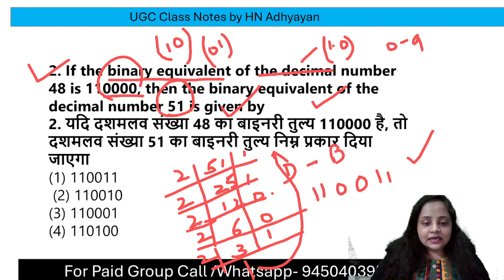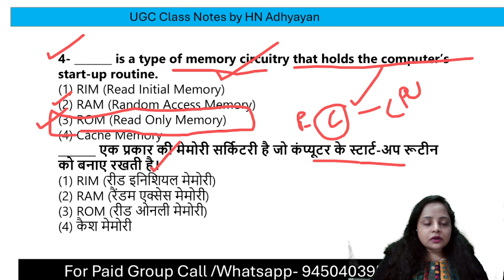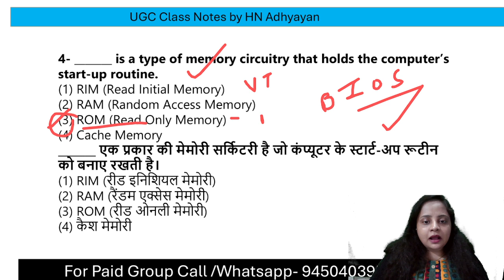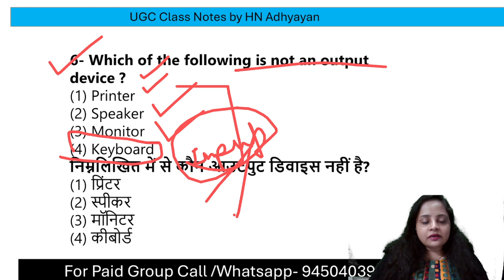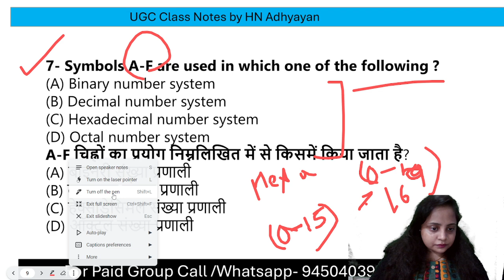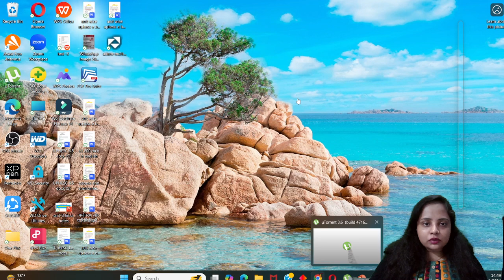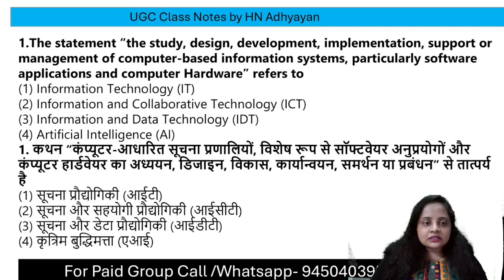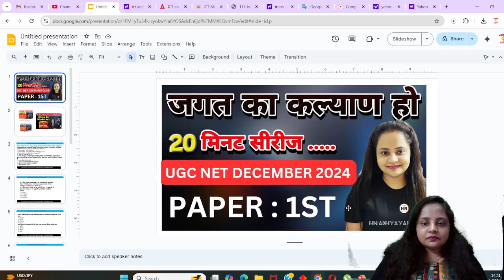20 minute series UGC NET Series | PYQs + Topics | Class -6| HN Adhyayan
हिंदी साहित्य से कैसे बने असिस्टेंट प्रोफेसर ? | UPHESC new syllabus | Introduction class UPGDC/PGT
🙏Welcome To HN ADHYAYAN 🙏
Assistant professor और  NET JRF की  फ्री क्लास आपको इसी चैनल पे मिलेगा
Get full UPHESC ASSISTANT PROFESSOR हिंदी साहित्य संपूर्ण (लिखित+इंटरव्यू) professor बैच  Course from HN ADHYAYAN Now.

 📢 Our Courses
📢 𝐎𝐮𝐫 𝗡𝗼𝘁𝗲𝘀📚:-
हिंदी साहित्य नोट्स के लिए यहां क्लिक करे
👉 Have Any Query? Ask Us.

🆘 Helpline Connect🆘
 किसी भी प्रकार की सहायता के लिए आप  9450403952 पर कॉल कर सकते हैं।